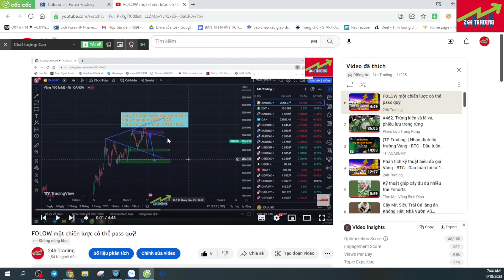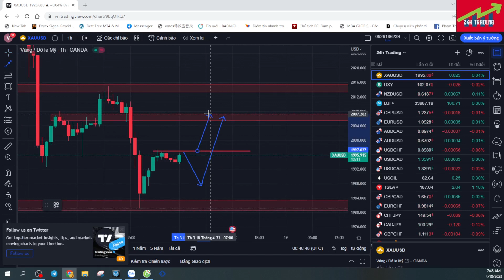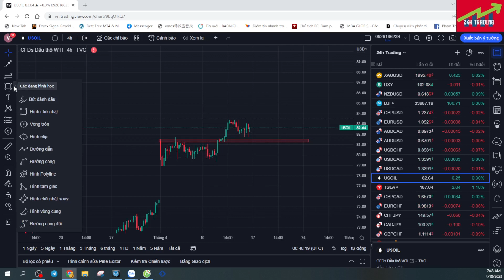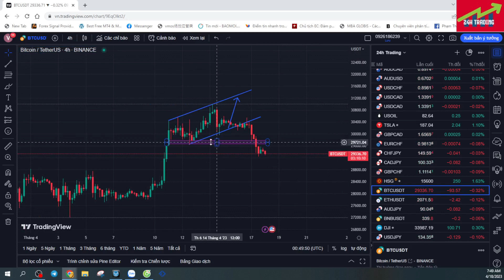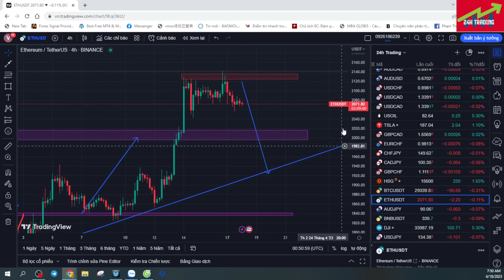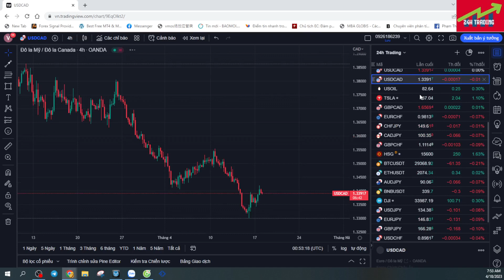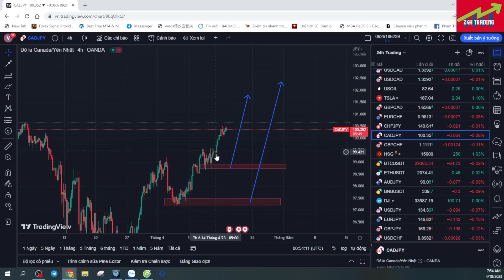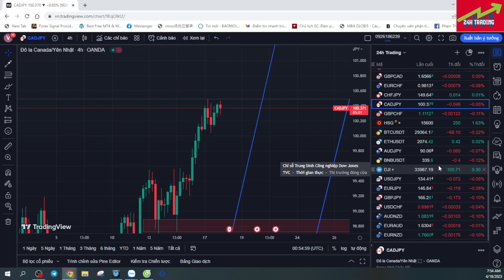PHÂN TÍCH GIÁ VÀNG NGÀY 18/4/2023.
Tôi là Richard  :Zalo/Call/SMS số điện thoại : 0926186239.
🔰Đăng ký nhận tài liệu học và hỗ trợ thi quỹ
Đây là các video mà RiChard phân tích chuyên sâu về giá vàng ,forex hằng ngày để cập nhật cho các bạn những thông tin , tin tức nhanh chóng và hiệu quả nhất!
Qua các video phân tích giá vàng ,bitcoin,ngoại tệ và dầu hằng ngày ,hằng tuần giúp cho các bạn có thêm nguồn thông tin tham khảo ,định hướng và lập cho mình những kế hoạch giao dịch tốt nhất với thị trường!
Hơn 10 năm kinh nghiệm tham gia với thị trường này , mình hiểu rất rõ về tiềm năng lợi nhuận mà thị trường đem lại,nhưng bên cạnh đó là tiềm ẩn rủi ro quá lớn!
Bạn có thể mất sạch số tiền đầu tư!
Tâm lý tham lam , sợ hãi , hay vì bản thân chưa có kiến thức , kỹ năng ,và quản lý vốn , hay trading vô kỷ luật ...đều là những nguyên nhân khiến bạn thua lỗ.
Thậm chí mất hết tiền với những người có tâm lý tham lam,muốn làm giàu nhanh chóng , fomo thị trường , đánh cờ bạc , tiền vốn đầu tư nhỏ muốn lãi cao ,không có kiến thức hoặc tham gia vào các sàn scam ...đều là những nguyên nhân đau lòng khiến chúng ta rơi vào bế tắc , nghi ngờ , tuyệt vọng về thị trường này.
Richard làm video hằng ngày cũng chỉ mong giúp được ai đó phần nào có thể tham gia thị trường "béo bở"  này ở một vị thế tốt hơn!
Đừng mắc vào những con đường mà Richard đã mắc , mất tiền , đổ mồ hôi , công sức , và xương máu lắm!
Khi các bạn ổn định được với thị trường này , đó là thành quả tuyệt vời nhất rồi!
Các video hay cho bạn xem tiếp :
🔰Tuyên bố miễn trừ trách nhiệm :
- 24H TRADING  không chịu bất cứ trách nhiệm nào liên quan đến việc đầu tư và chấp sự chấp nhận rủi ro của bạn khi bước chân vào thị trường này !